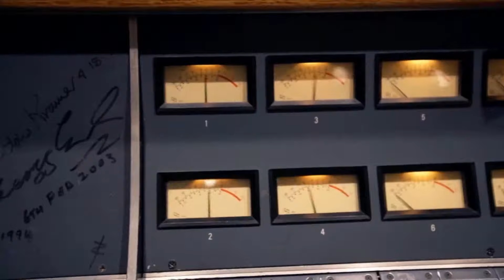Lo nuevo de Kim Kardashian para el cuidado de la piel y quien sera el prox 007 -SEG1- 1/23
Categoría